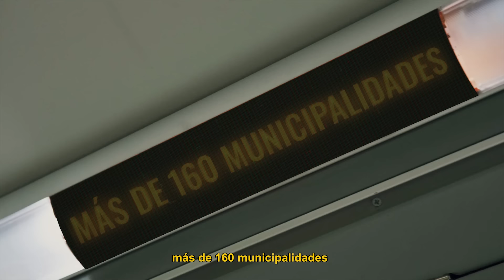Más de 160 Municipalidades ya se unieron a Lipigas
Porque cuando nos juntamos, todo cuesta menos.